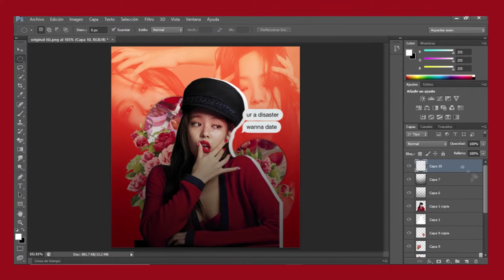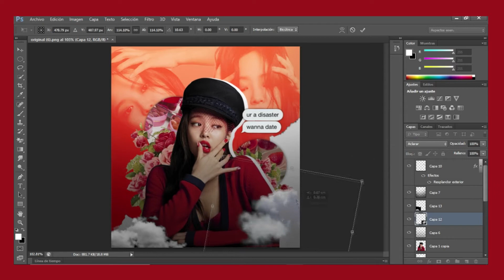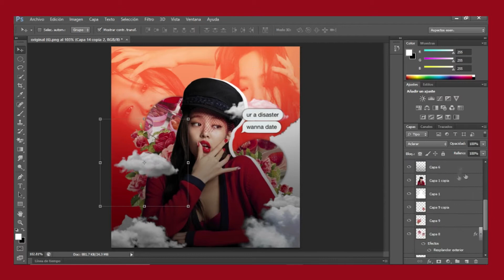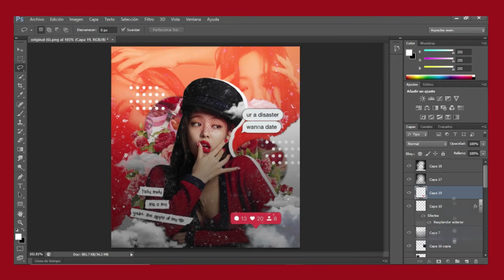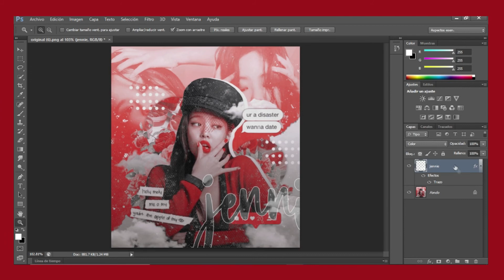✧༉‧₊˚𝒿𝑒𝓃𝓃𝒾𝑒 | Watch me edit ༉‧₊˚✧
♡click me♡